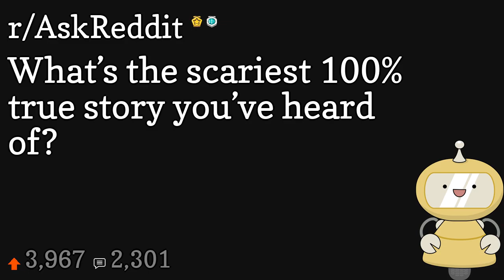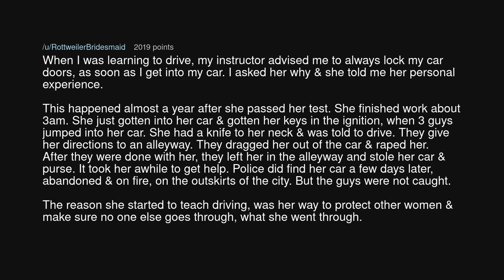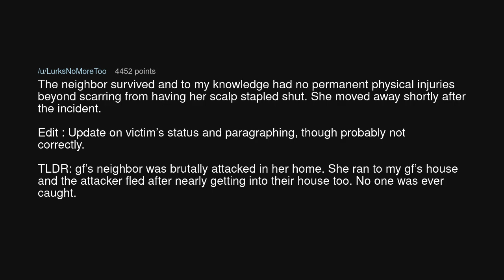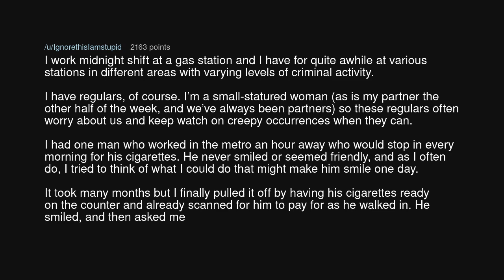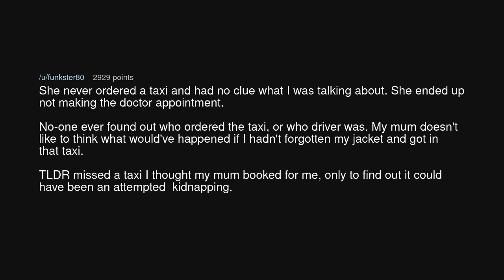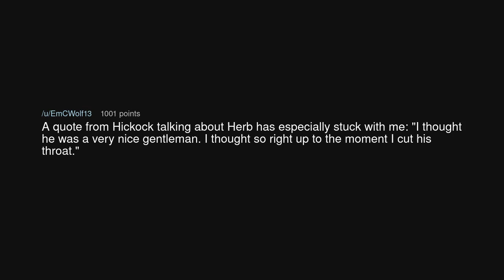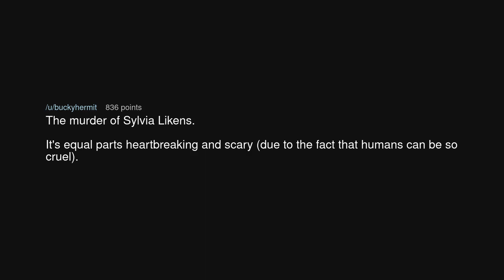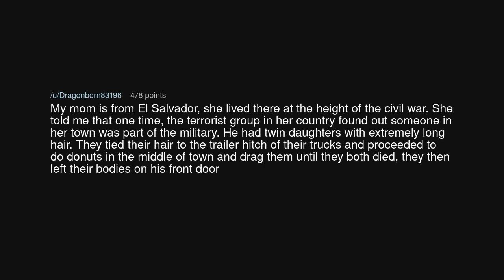What’s the scariest 100% true story you’ve heard of?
What’s the scariest 100% true story you’ve heard of? (r/AskReddit)

Source: Ok-Bid-1179 on Reddit (link removed at the insistence of YouTube)